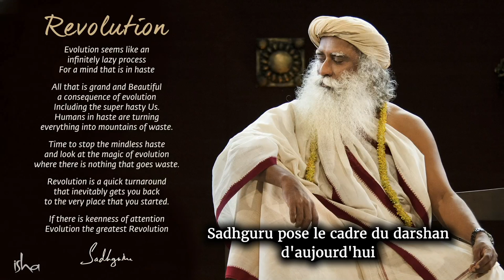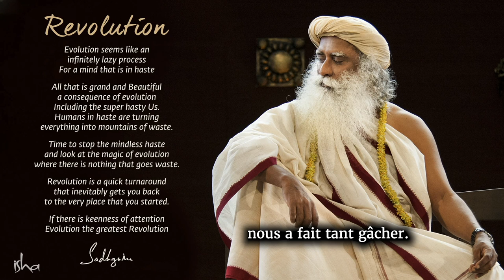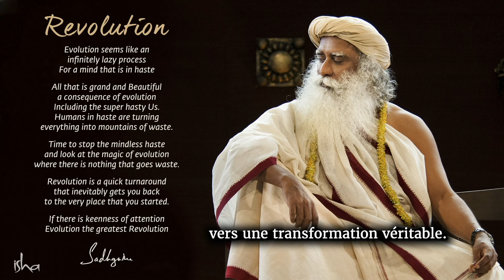L'impatience gâche t-elle votre vie ? | Sadhguru Français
00:00 Yoga Yoga Yogeshwaraya Chant
07:07 Situation actuelle dans le monde
12:30 Évolution ou révolution ?
17:06 Une éducation pressée
22:22 La précipitation et la compétition ruinent-elles votre vie ?
29:50 Vers où l'humanité devrait-elle se diriger après le coronavirus ?

L'article vers les différentes pratiques à faire en ces temps difficiles

Pour faire une donation dans la lutte d'isha contre le coronavirus